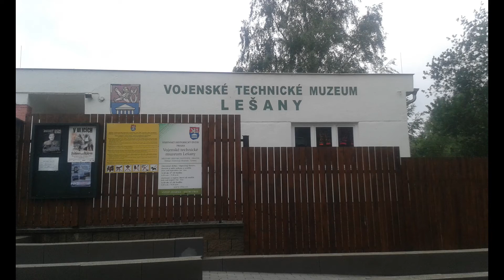VTM Lešany léto 2016